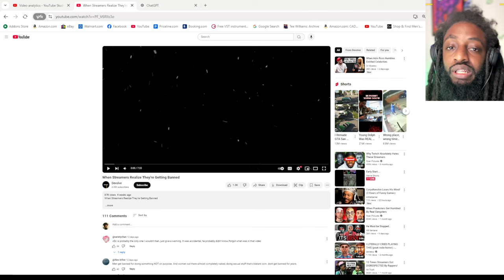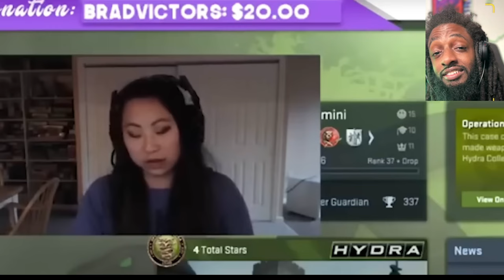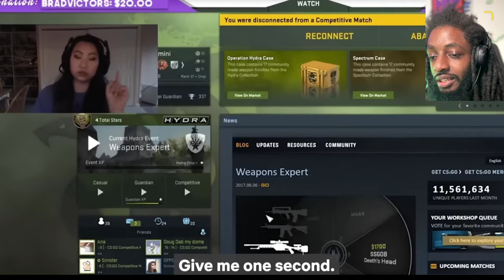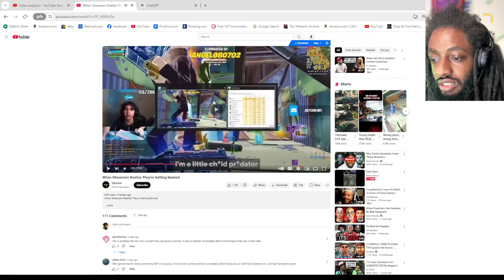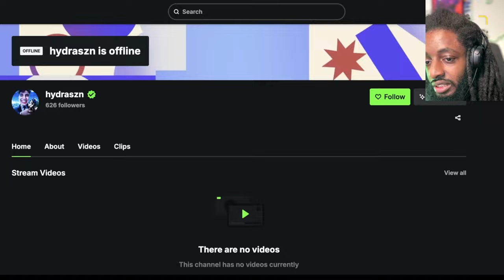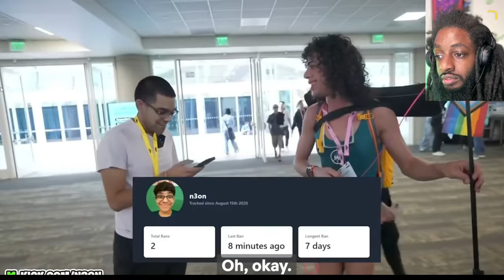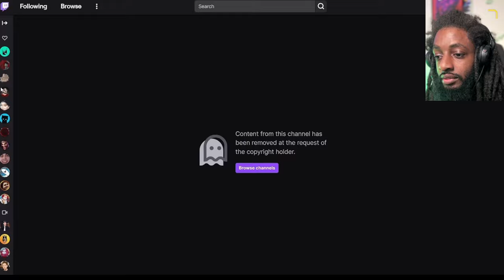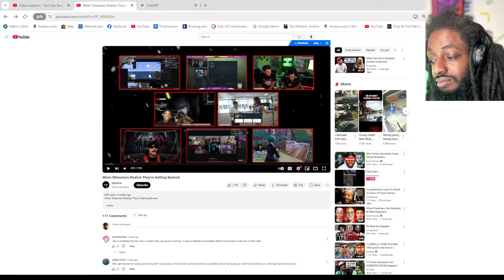Reacting To When Streamers Realize They're Getting Banned